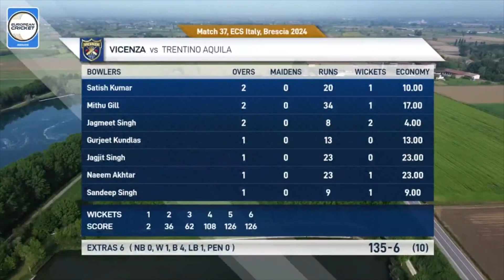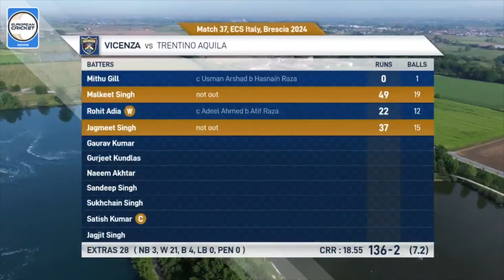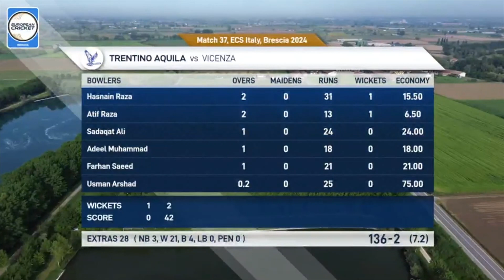Match 37 - VIC vs TRA | Highlights | ECS Italy, Brescia 2024 | 6 May 2024 | ECS24.339